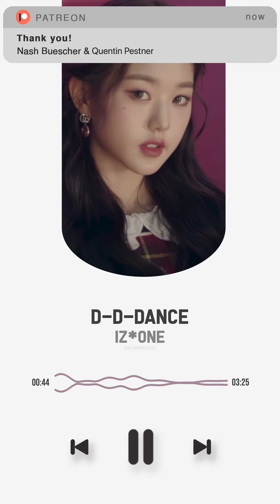MALE VERSION | IZ*ONE - D-D-DANCE